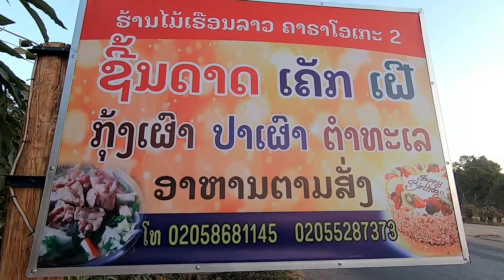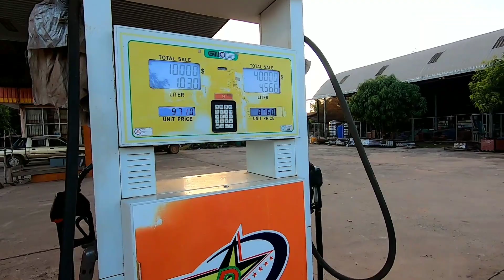#3🇱🇦ที่นี่​ บอลิคำไซ​ เลาะ บ้านน้ำเดื่ิอ​ วิถีชีวิต​ สปป.ลาว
Facebook. นางฝนเด้อ​ , ชอบ​ แบบ​นี้​